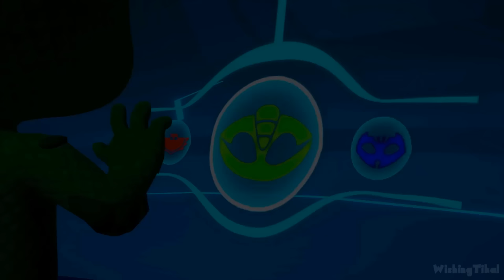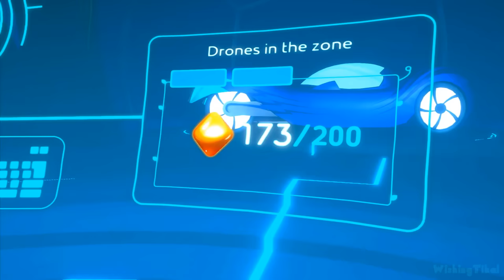PJ Masks: Heroes Of The Night FULL GAME Longplay (PS4) 100%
In this edited walkthrough, I play through PJ Masks: Heroes Of The Night on PS4, showing the player how to complete all missions and objectives and play through the full game. Played, recorded and edited (removed loadings, mistakes, etc) by myself with HDPVR2 to make my own original walkthrough

Starting out at Mission Control HQ, you'll set off on a platforming adventure for little heroes. Use your superpowers - like Catboy's speed, Owlette's super flying moves, and mighty Gekko's muscles to stop the most popular night-time baddies. And explore eight PJ Masks locations, from the city roofs and Mystery Mountain all the way to the Moon! With help from PJ Robot, you'll discover a world of friendship, teamwork, and amazing hidden collectibles.